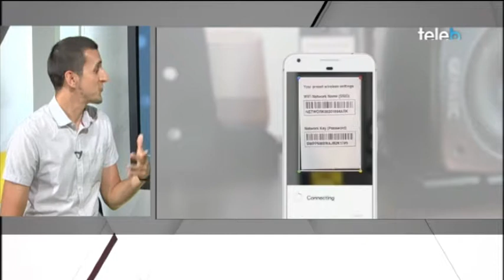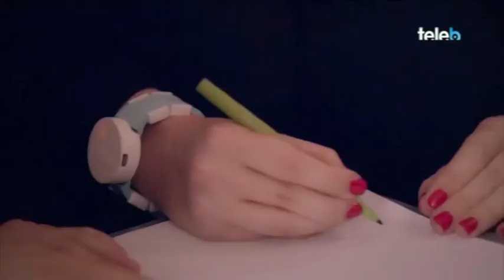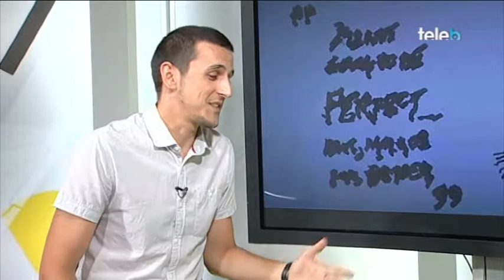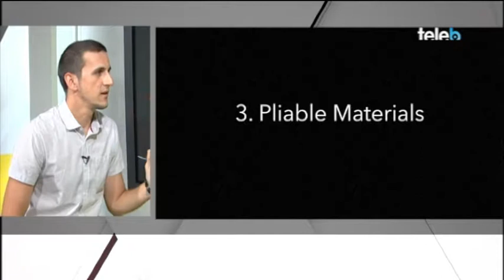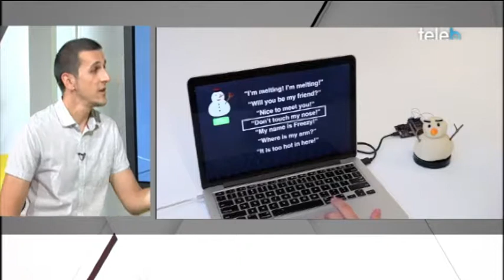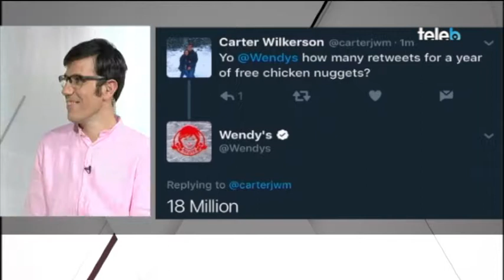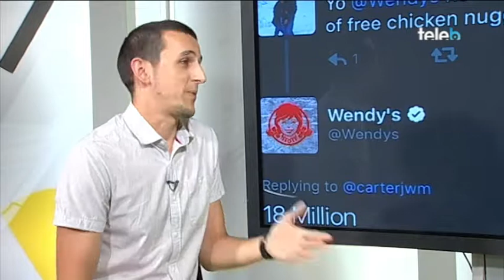Secció tecnologia amb en Felip Gordillo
Repassem l'actualitat més destacada del món de les noves tecnologies.